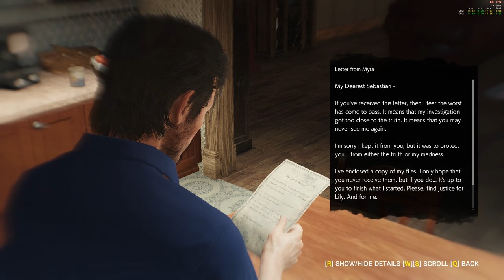[Gameplay] The Evil Within 2 Full Walkthrough, no commentary, gameplus, part 41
► GAME INFO:
The Evil Within 2 is the sequel to the 2014 video game The Evil Within. Survival horror played from a third-person perspective, the player assumes control of detective Sebastian Castellanos, who must descend into the world of Union to rescue his daughter, Lily.

 ► Current episode info:
Chapter 12: Bottomless Pit
Chapter 13: Stronghold

►GAME VIDEO AND GAMEPLAY OPTIONS
All video settings maxed out.
Resolution 2560x1440 /2k.
Game mode plus+
Casual difficulty.

►System Specs:
• CPU i7 4790k OC @4.6 Ghz,
• GPU  GTX 1080 Ti Founders by Zotac
• Memory  2x8 GB DDR 3 Kingston 2400 Mhz
• SSD Samsung EVO 850 1 TB - Games
• SSD Intel 120 gb dedicated for Windows 10 N
• SSHD Seagate 2 TB - Video Editing